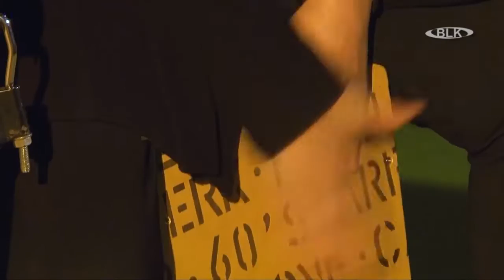Song für Zeitz Das Herz unserer Stadt Thomas Garding Vorstellung